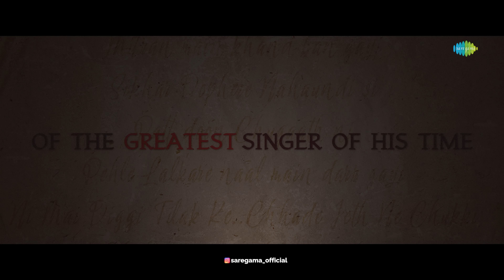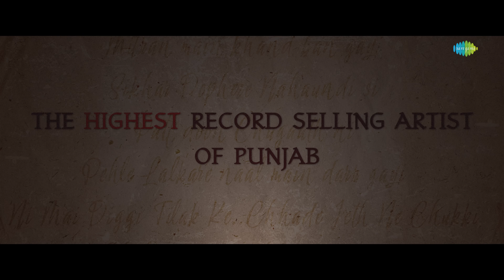Ishq Mitaye | Amar Singh Chamkila | Diljit Dosanjh, Imtiaz Ali, A.R.Rahman, Irshad, Mohit, Parineeti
Groove and vibe to the beats of Ishq Mitaye from the movie Amar Singh Chamkila starring Diljit Dosanjh and Parineeti Chopra, directed by Imtiaz Ali, composed by A. R. Rahman, sung by Mohit Chauhan and lyrics written by Irshad Kamil.

Credits:
Song Composed, Produced, Arranged by A.R. Rahman
Lyrics by Irshad Kamil
Mixed and Mastered by Nitish R Kumar
Musicians :-
Dhol - Hanif Dhafrani, Aslam Dhafrani
Additional programming - Sarthak Kalyani, Suryansh
Additional Vocals - Harshil Pathak, Sarthak Kalyani, Inderpreet Singh, Romy, Aasa Singh, Arvinder Singh
Sound Engineers :-
Panchathan Record Inn, Chennai
Senior engineers - Suresh Permal, Karthik Sekaran
Recording engineers - Sreekanth Hariharan, Sarath Santosh
Assisting engineers - Aravind Crescendo, Suryansh, Sathish V Saravanan
Panchathan Studios, Mumbai
Recording engineers - Dilshaad Shabbir Shaikh, Hriday Gattani, Nitish Kumar,
Assisting Engineers- Harshil Pathak, Naval Chikhliya
Head of Technical Services - Riyasdeen Riyan
Dolby Atmos Music - Riyasdeen Riyan
Musician Coordinators - R Samidurai, Abdul Hayum

Movie Credits:
Starring: Diljit Dosanjh and Parineeti Chopra
Direction: Imtiaz Ali
Lyrics : Irshad Kamil
Script: Imtiaz Ali and Sajid Ali
Producer: Mohit Choudhary, Select Media Holdings LLP, Saregama and Window Seat Films
Music on: Saregama
Production Company: Window Seat Films

Lyrics:
Chhat Pachchaiyan Ranga Di
Aaho
Dhupp Barsaati
Aaho
Sone Rangi Dharti Ka
Gote Ranga Hai Lehriyaa
Donon Ko Hi Chaahton Ne Chaahton Se Maara
Ishqaara Ishqaara Ishqaara Ishqaara
Hey Ishqaara Ishqaara Ishqaara Ishqaara Haan...

Ishq Mitaye Haye Haye
Ni Maaye Mera Ishq Mitaye Haaye Haaye
Ishq Mitaye Haaye Haye
Ni Maaye Mera Ishq Banaye Haaye Haaye
Mod Gaya Paayee Paayee
Ni Maahi Mera Mod Gaya Paayee Paayee

Jeeve Agg Meri Saara Jal Mera Jeeve
Aag Se Khel Ke Nikhra Lish Lish
Chamka Main
Jeeve Dhunak Dhun Meri
Dhunak Meri
Dhunak Meri
Dhunak Meri

मायेनी मैं hoon इशकायी
मायेनी मैं तड़पन पायी
Thiraktaa Reh Mataktaa Reh
Jo Ho Na Ho

Main Hoon Panjab…
(Tu Na Sadda, Tan Ki Sadda,
Rabba Saatho Muh Na Modeen)

Ni Maahi Mera Ishq Mitaye Haaye Haaye

Daalungi Main Roz Boliyan
Ni Maaye Meri
Guddiyan Main Sab Kholiyan
Ni Maaye Maine
Guddiyan Hai Sab Kholiyan

Mere Agge Duniya Ka Rang Saara Fikka
Apne Lahu Se Hi Lagaaya Maine Tikka

Dass Kyon Daran
Pakkiyan Jadaan
Apne Paron Pe Mujhe Pakka Hai Bharosa Main Udaa

Chal Hawa Bana Ud Jawan
Sama Bana Gumm Jawan
Jaane Kiski Mehar
Chadhi Rehti Lehar
Kaise Jaun Main Thehar Batlana